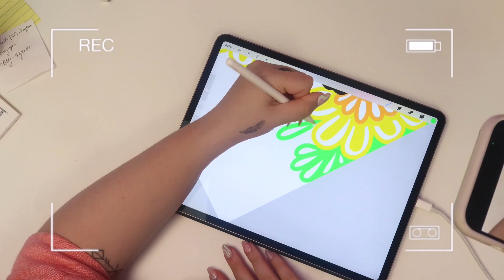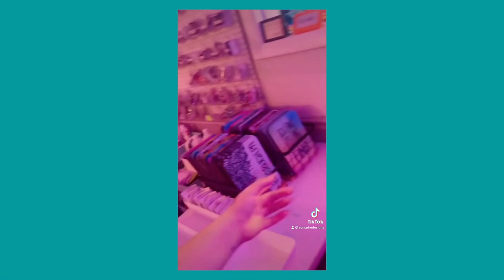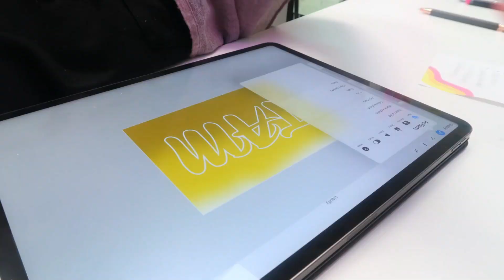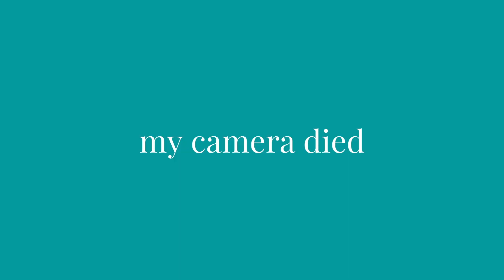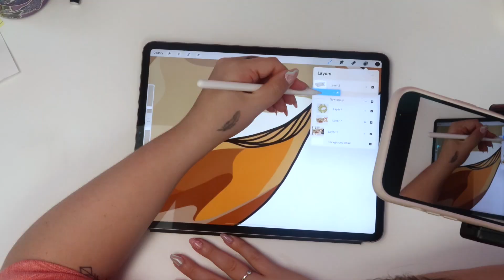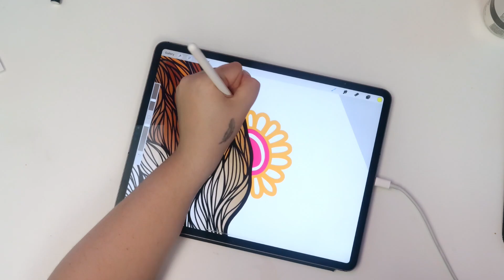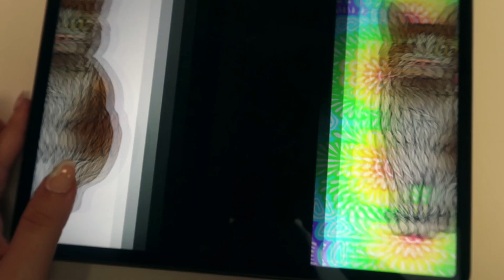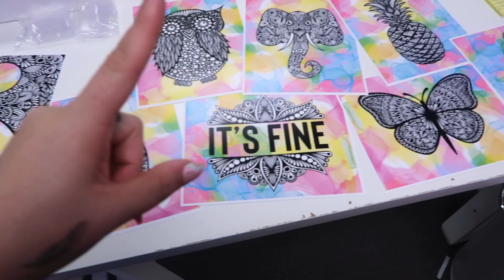Trying to RECREATE my old drawing!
To-do lists plus trying to recreate my own drawing from 6 years ago!!!

Thanks!

Brita Lynn